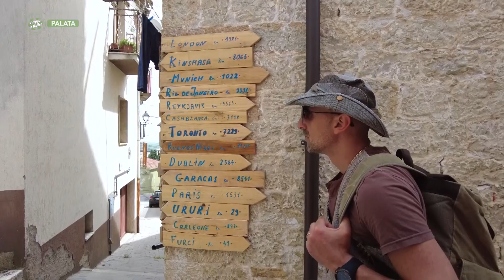Palata - Il borgo dalle antiche tradizioni - Puntata 7907 - Viaggio in Molise - Telemolise